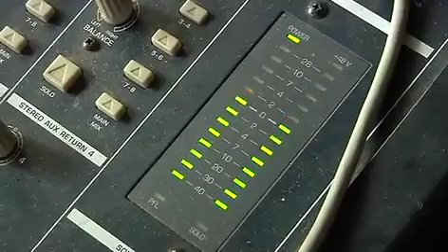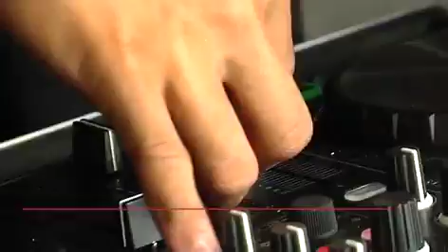«En vez de fumar porros, tenemos que levantar el país»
Óscar tiene 16 años, una empresa y dos empleados. Este vigués lleva desde enero girando por verbenas y fiestas de Galicia con una discoteca móvil, además de llevar la representación de marcas de iluminación y sonido.